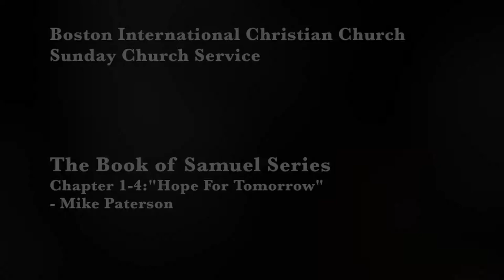The Book of Samuel Series: 1-4: "Hope For Tomorrow" - Mike Patterson